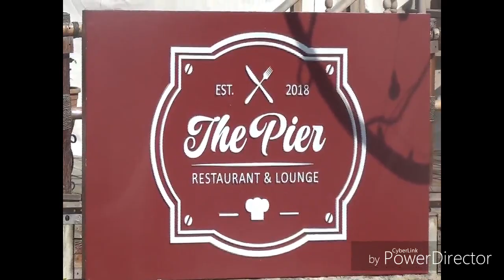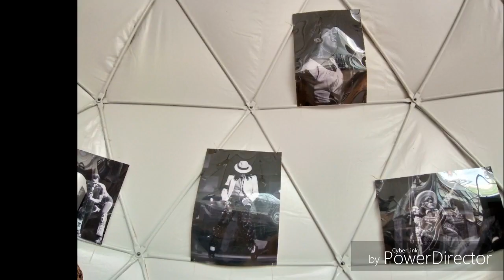A SURPRISE DINNER AT THE PIER RESTAURANT AND LOUNGE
The pier restaurant and lounge is located at kado opp kado mall before NAF conference center Abuja,Nigeria. It creativity was gotten from space ( planet).
COST
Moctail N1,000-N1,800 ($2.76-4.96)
Cocktail N2,00-N2,500 ($5.51-$6.89)
Wisky N10,00-N78,000 ($27.57-$215.05)
Champagne N6,00-N160,000 ($16.54-$441.13)
Brandy N16,000-N27,000 ($44.11-$74.44)
Vodka N8,00-N30,000 ($22.06-$82.71)
Non Alcohol N300-3,000 ($0.83-$8.27)
Wine N3,000-N25,000 ($8.27-$96.50)
All type of Soups N2,500 ($96.50)
Sandwich N3,000-N4,500 ($8.27-$12.41)
 Grille sea food N4,000-N12,000 ($11.03-$33.08)
Sea food N6,000-N7,000 ($16.54-$19.30)
Salad N3,500 ($9.65)
Chicken N4,200-N4,500 ($11.58-$12.41).